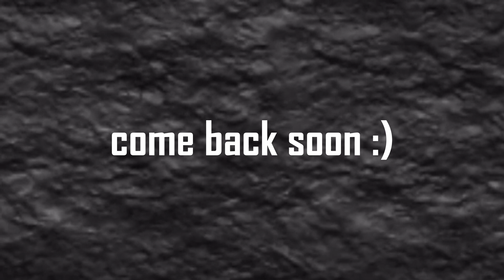Baldi's basics is kinda terrifying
Context: baldi's basics math

🗿MY SHORTS CHANNEL: I don't have one lol 🥉

💪 Join my Clan! Just put DL_ in your display name! 😉